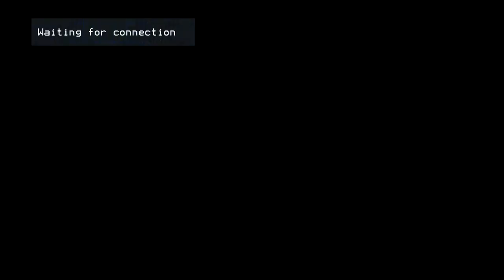งานเลี้ยงฉลองอุปสมบท แบงค์กาโม่ โกโก้สองถุง บ้านพอใจ วันที่ 10 เมษายน 2565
งานเลี้ยงฉลองอุปสมบท
แบงค์กาโม่ โกโก้สองถุง  บ้านพอใจ